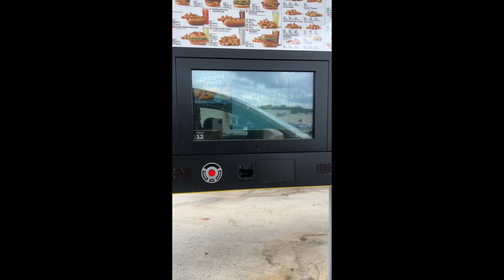Sonic Pickle Dr.Pepper 🤔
Sonic Drive-In just dropped a brand new drink and I'm putting it to the test! Join me as I try Pickle Dr.Pepper for the first time and share my honest thoughts! 💭